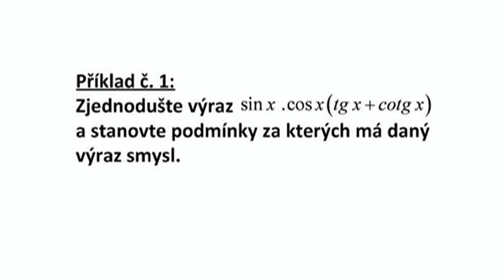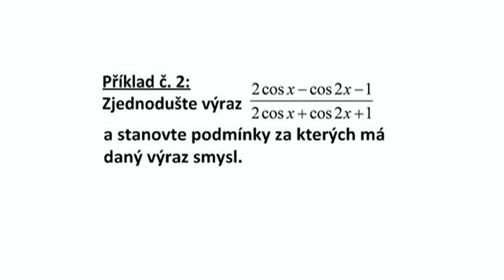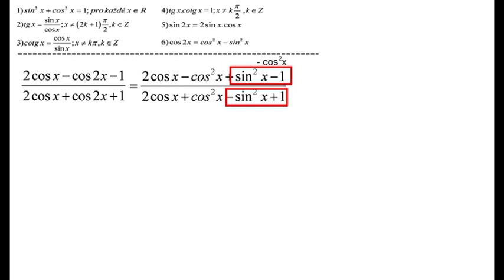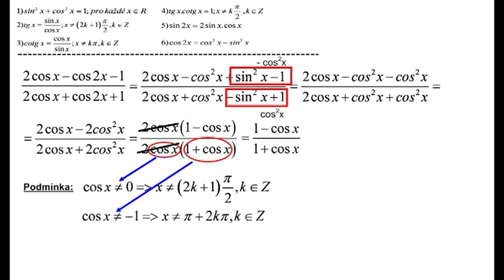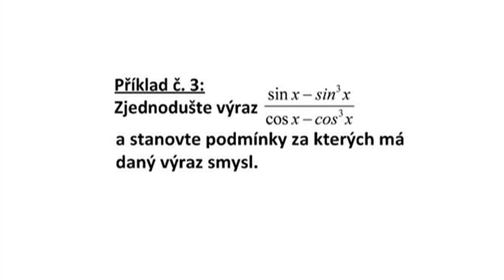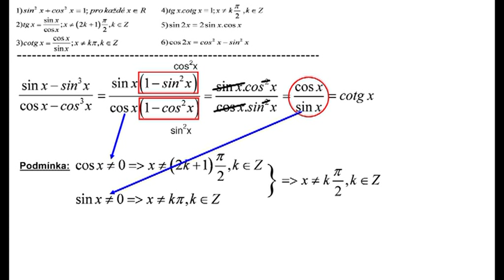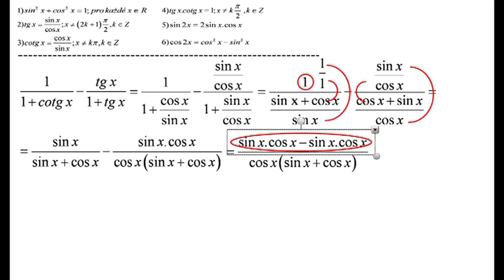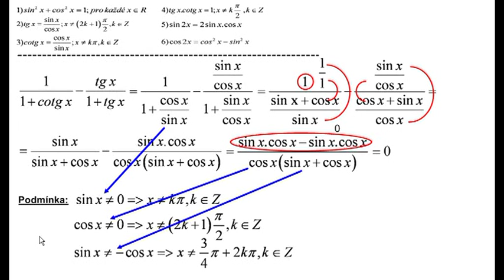Ji113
Úpravy goniometrických výrazů. Video obsahuje 4 řešené úlohy na úpravy goniometrických výrazů.